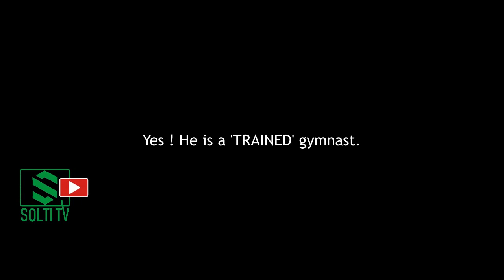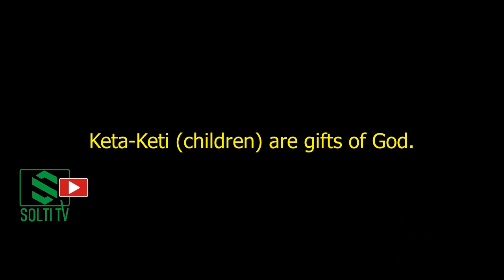VIRAL KETA KETI || Children are gifts of God || Love, care & play with Children || Solti TV